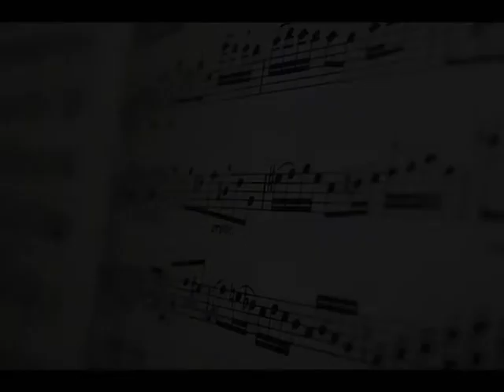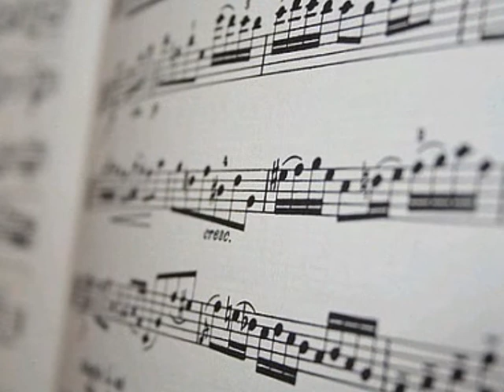In My Mind Pasquale De Rosa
"Sometimes you have to lose your mind in order to find your heart".
pasquale de rosa piano
emiliano de luca bass
pasquale de paola drums